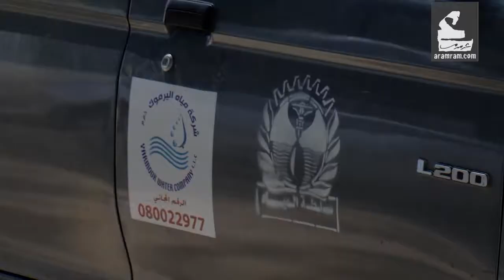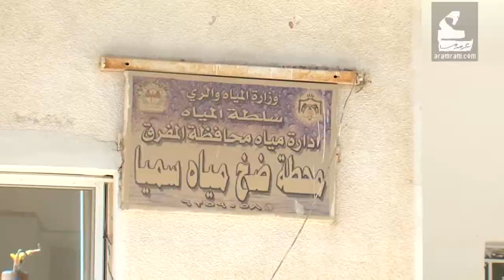وين بتروح المي؟ | شخصيات ومبادرات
تعاني محافظة المفرق من العديد من المشاكل المائية، والوضع فيها عم يتحول لأزمة يوم بعد يوم، ومع اقتراب الصيف الضغط على البنية التحتية والكوادر الحكومية والمواطن وجيبة المواطن رح يزيد بشكل ملحوظ!

* بمناسبة اليوم العالمي للمياه

لمشاهدة المزيد :
فيسبوك